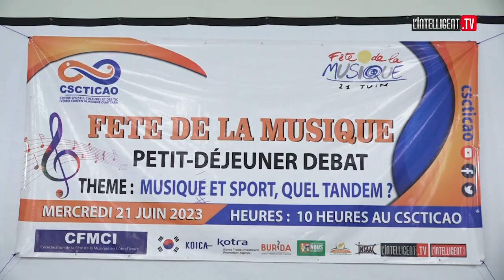Côte d'Ivoire : panel et réactions sur la 30e édition de la fête de la musique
Le festival de musique a commencé par un panel et un petit-déjeuner en Côte d'Ivoire sur les relations entre la musique et le sport à quelques mois de la Coupe d’Afrique des Nations.